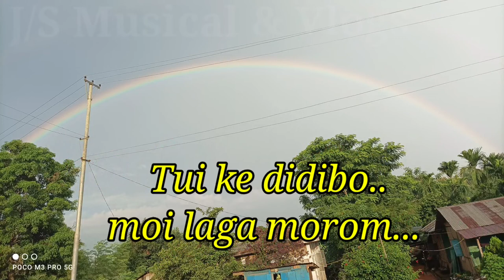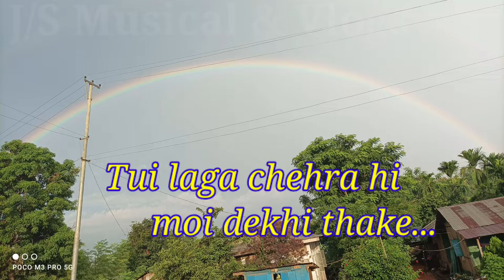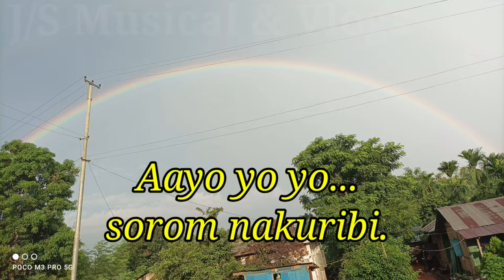MOMO GIRL/ Aaji Khai Sabi Moi Laga Momo Nagamese Karaoke/with lyrics by 🔥Aseno Metha🔥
Thanks to Aseno Metha and her Team